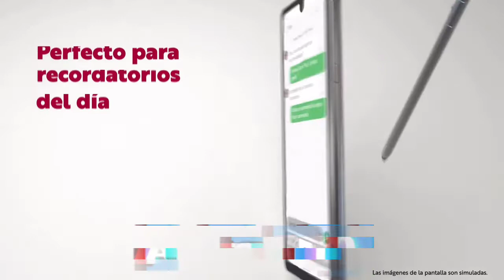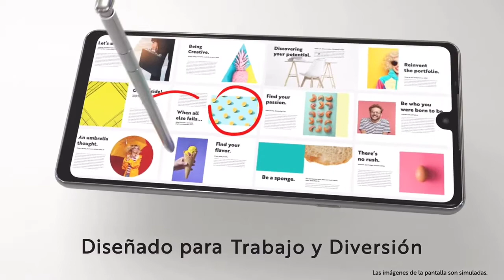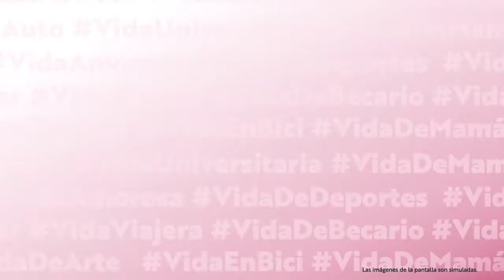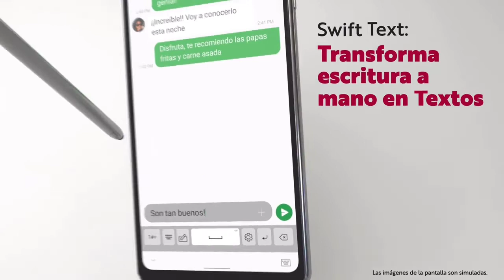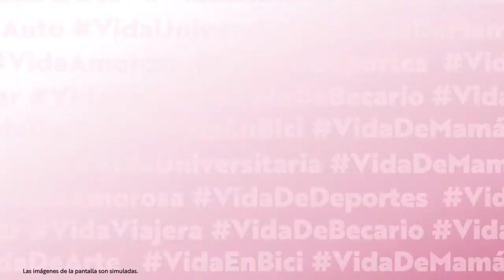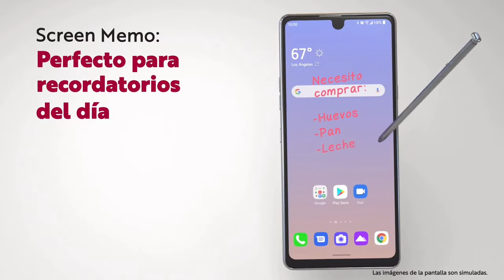LG K71 Ainda vale a pena? Está mais BARATO! Mas...